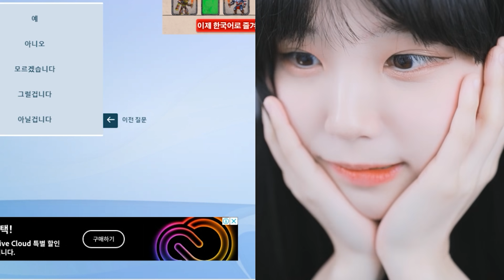아키네이터 해봤습니다... 그런데 질문 상태가??